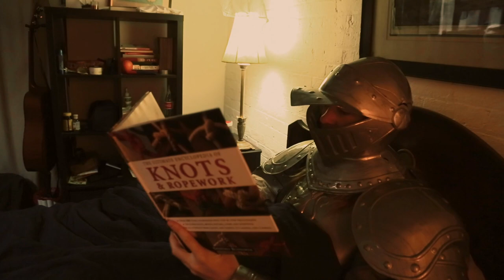Fascinator - The Traveller (Official Video)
Taken from the album, MAN, out now.

Directed by Lord Fascinator
DoP: Zoe White (subway + home) Nathaniel Lindsay (Ren Faire)
Editor: Johnny Mackay
Styling: Lord Fashionator
Fascinators: Jesse Kotansky & Sarah Kikuth, Lilly Anna & Nathaniel Hohol

Special thanks to Fisher for letting me roll around in his bed in my armour & Sam Hirst for being my squire.

The well travelled clouds,
Smiling down like friends,
I want a simple heart,

But I do enjoy the bends,

The dew is on my feet,
The rain is on my head,
The journey is complete,

The destination dead,

A sculpture of a man,
Gathering no moss,
A trophy for the road,

For holding back the trees,

The traveller knows all.